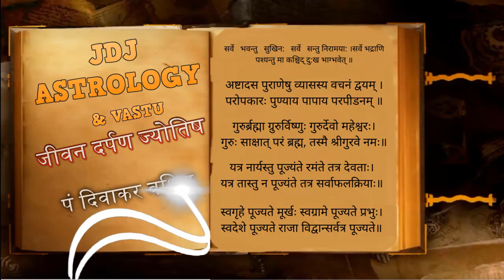Chandra Grahan, 05 June 2020- का चंद्र ग्रहण आप देखने जा रहे हैं तो ये बातें काम की हैं